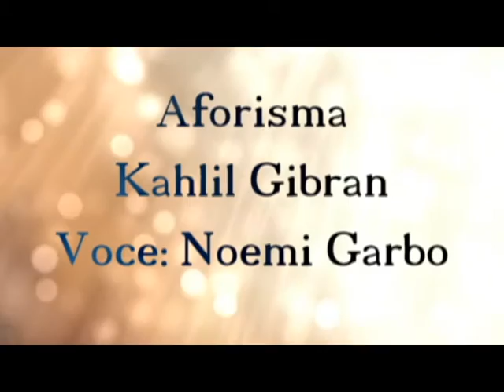POESIE E AFORISMI, Noemi Garbo. Aforisma di Khalil Gibran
Appuntamento ogni venerdì con la poesia, piccoli estratti da opere della letteratura del mondo e italiana e aforismi poetici di personaggi celebri.

Musica di sottofondo: "Lost Tales" by SimBi

Composed by: SimBi Music